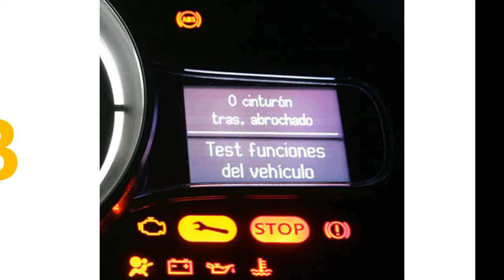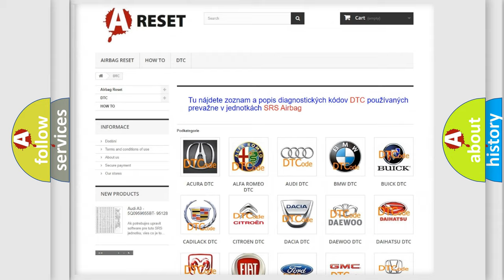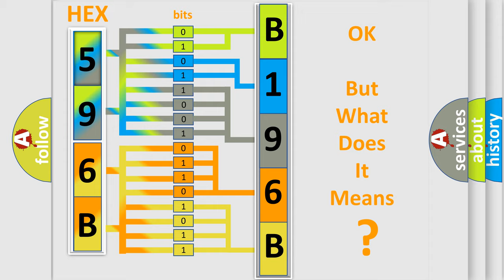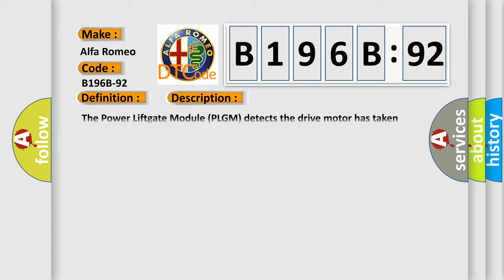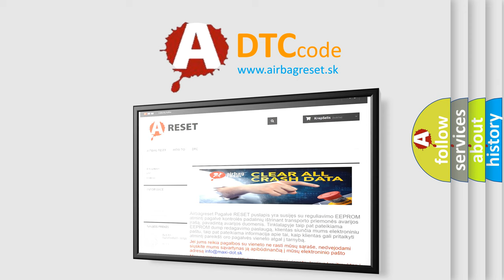DTC Alfa-Romeo B196B-92 Short Explanation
Contents:
0:21 Basic DTC analysis according to OBD2 protocol standard.
1:48 Insight into programming
2:58 A diagnostically understandable description of the Diagnostic Trouble Code
3:05 Basic error definition

Make:
Alfa Romeo
Code:
B196B-92
Definition:
Power Liftgate Close Direction Excessive Time-Performance Or Incorrect Operation
Description:
The Power Liftgate Module (PLGM) detects the drive motor has taken longer than 15 seconds to complete an close command.
Cause:
Binding Liftgate
Excessive Circuit Resistance On The Power Liftgate Module Fused B(+) Circuit
The Liftgate Close Driver Circuit, Or The Liftgate Open Driver Circuit
Incorrect Power Liftgate Module (Plgm) Is Installed In The Vehicle
Power Liftgate Drive Unit
Failure Type: